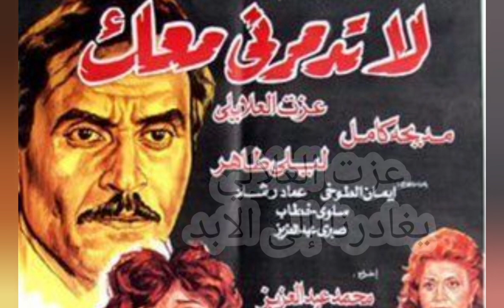وفاة الفنان الكبير عزت العلايلي The death of the great artist Izzat Al-Alayli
The death of the great artist Izzat Al-Alayli
La mort du grand artiste Izzat Al-Alayli

توفي قبل قليل الفنان عزت العلايلي عن عمر يناهز الـ86.
وأعلن الفنان أشرف زكي، نقيب المهن التمثيلية خبر الوفاة عبر حسابه على Instagram.
حصل العلايلي على بكالوريوس المعهد العالي للفنون المسرحية عام 1960، عمل بعدها لفترة معد في البرامج التليفزيونية، ثم بدأ مسيرته مع التمثيل مع فيلم "رسالة من امرأة مجهولة" عام 1962 لينطلق بعدها في مشواره الطويل.
من أشهر أعماله "السقا مات" و"الطوق والأسورة" و"الأرض" و"الطريق إلى إيلات" وكان آخر أعماله السينمائية "تراب الماس" وفي التليفزيون "قيد عائلي".